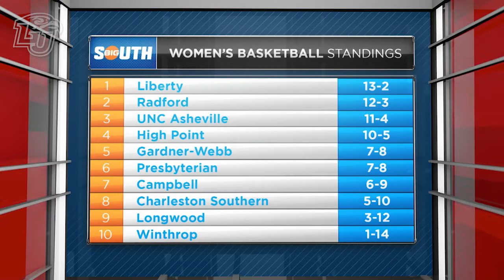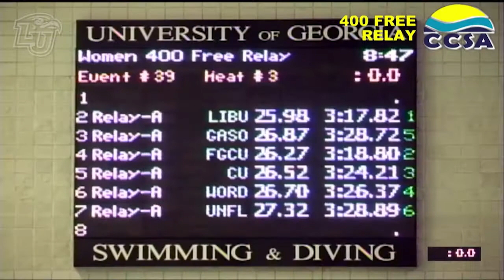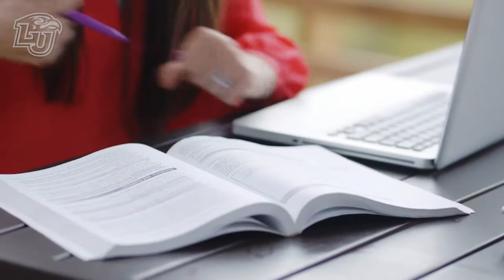Game On-2/23/2018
This week on Game On:
Bobbie R Bohlig catches up with Liberty Flames Baseball outfielder DJ Artis to find out how this All-American got his start, then see how a devastating doctor's report almost dashed Brody Hick's basketball dreams, but turned into an opportunity to grow his faith.

X → @LibertyU